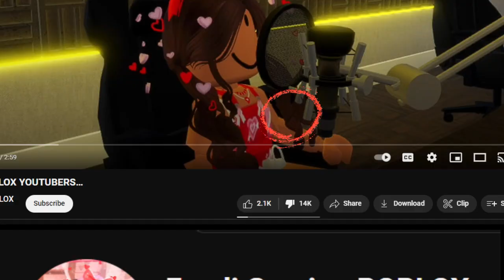Mostly accurate @kakav420 intro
Kaka's intros are just cleaner